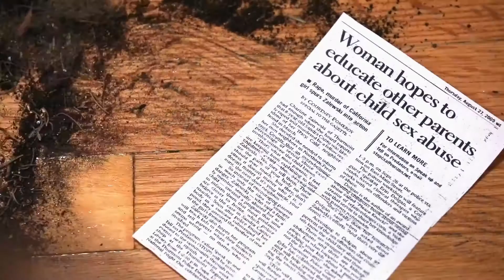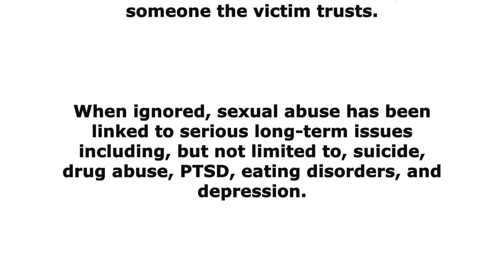SHATTERED: The sad reality of Sexual Abuse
A powerful (and disturbing) video from Amudim.com.

If you see signs that something fishy might be going on, don't sweep it under the rug. Down the line, it will cause much more damage that way.